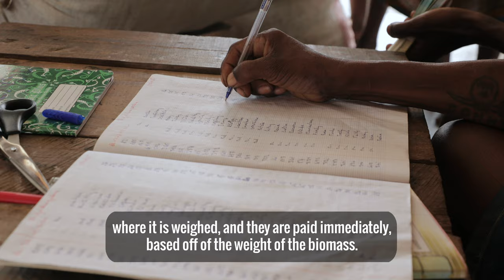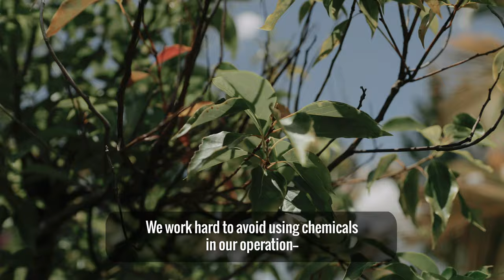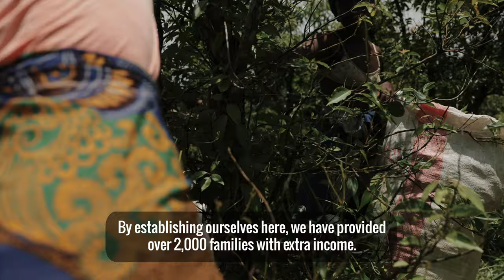Ravintsara Essential Oil | doTERRA Behind the Bottle: Episode 17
Have you ever wondered where your bottle of doTERRA essential oil comes from? Who it touches and impacts along the way? This is the story behind the story, this is "Behind the Bottle".

Fresh and earthy, Ravintsara essential oil has potent cleansing and refreshing benefits. It can be diffused to refresh a room or added to your favorite skin cleanser. Similar in chemistry to Eucalyptus, Ravintsara is a milder option.

Usage Tips:

Add a drop to a soothing Epsom salt bath
Diffuse for a refreshing, herbal scent
Add a few drops to a spray bottle with water and spray on surfaces or hands
Mix with facial cleanser for added cleansing benefits

The aroma of the Ravintsara essential oil can be described as a combination of camphor and eucalyptus, but greener – both uplifting and energizing. It contains the chemical constituent Eucalyptol, which gives it similar properties to Eucalyptus oil. It is ideal for promoting feelings of clear breathing and open airways.

Ravintsara has a relaxing aroma. Add a few drops of Ravintsara to Epsom salt in warm water for a calming aroma with your bath or use it as part of a relaxing massage after a rigorous workout. Diffuse at night with Lavender essential oil to create a restful environment at bedtime. Create your own favorite blends by combing Ravintsara with essential oils like Copaiba, Frankincense, Lavender, Peppermint, Rose, Tangerine, Vetiver, or Wintergreen.